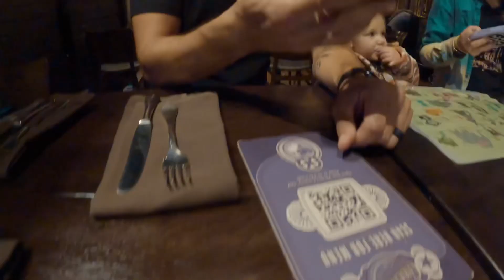Universal studios Orlando day trip with family and friends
Family trip to universal studios Orlando.Here in this lil video is chase and emily(mom) and our adventures at universal. A couple of weeks ago, We had our good friends Ryan, Miranda and Ashley, also there lil girl Sutton joined. Was awesome to have friends and family come watch the show I perform in called The Bourne stuntacular. Hope you enjoy. All shot in the new @GoPro hero 11